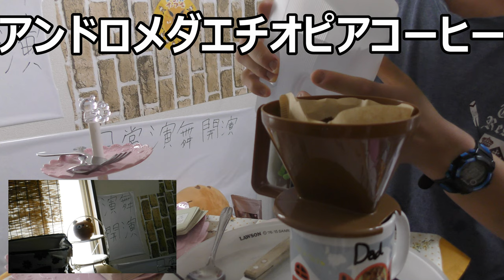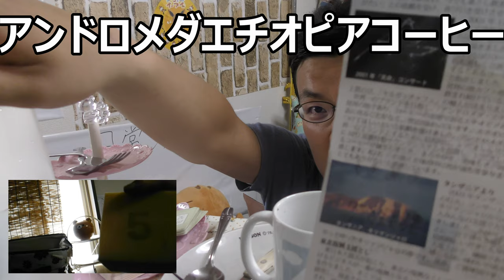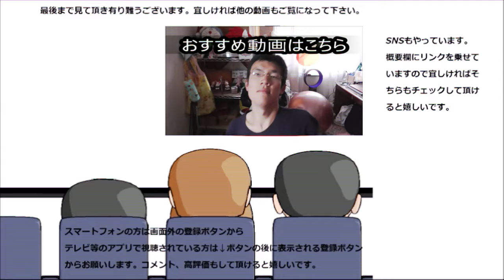【悲報】 アンドロメダエチオピアコーヒーを飲もうとしたらまた盛大にやらかす……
アンドロメダエチオピアコーヒーというコーヒーを飲もうとしたのですが、久し振りにやらかしてしまいました……
しかも以前とほぼ同じパターンで……
贈り物は此方まで↓
〒153-0042